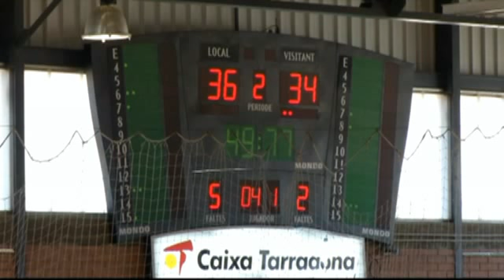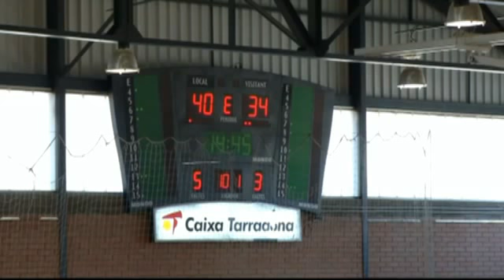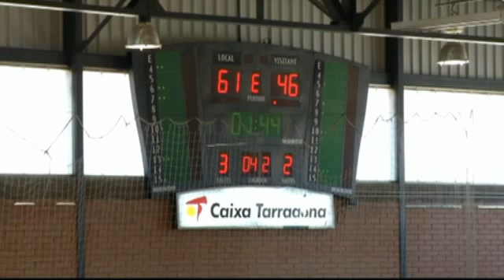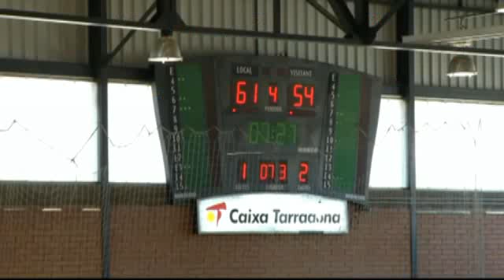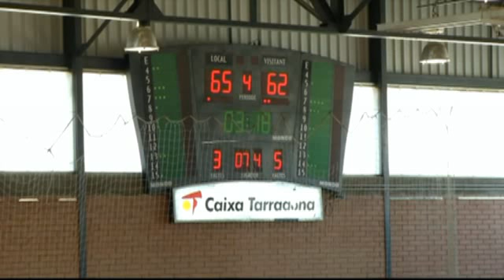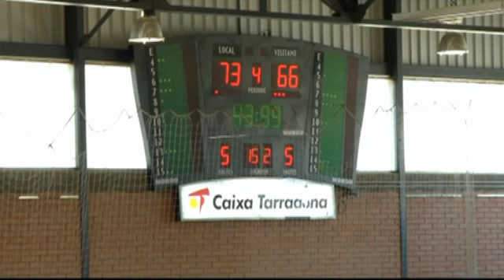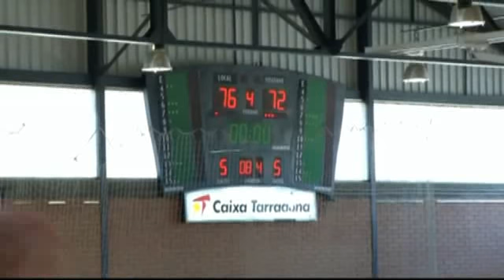PLATA ADT TARRAGONA,76 - PLASENCIA EXTREMADURA,72 (06/03/2011 0:00:00)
PLATA ADT TARRAGONA,76 - PLASENCIA EXTREMADURA,72 (06/03/2011 0:00:00)